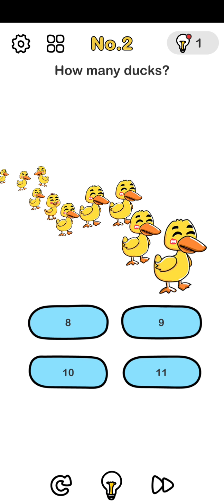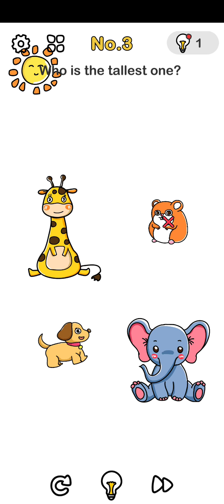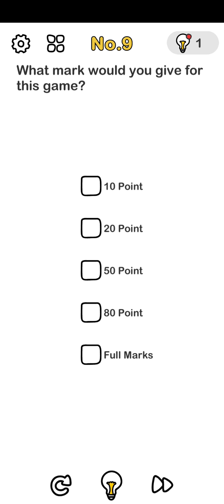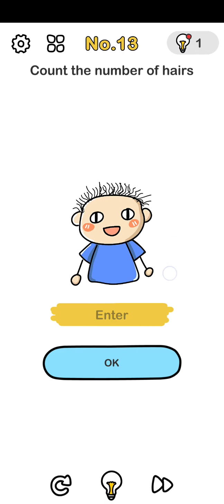Brain out is my first game